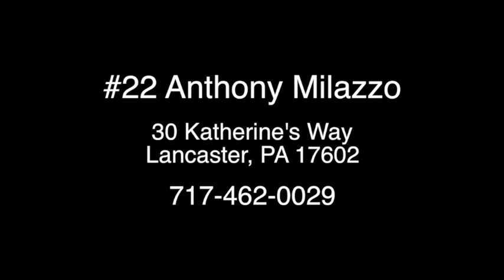Soccer Highlights arrows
This video is about Soccer Highlights arrows